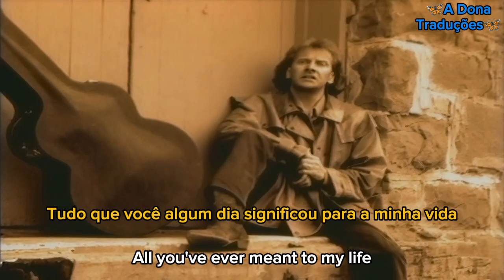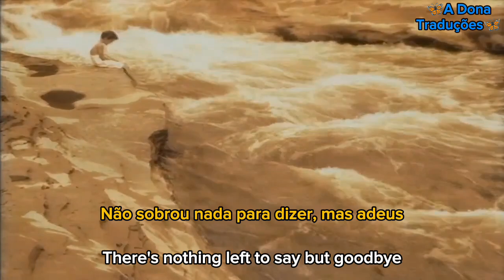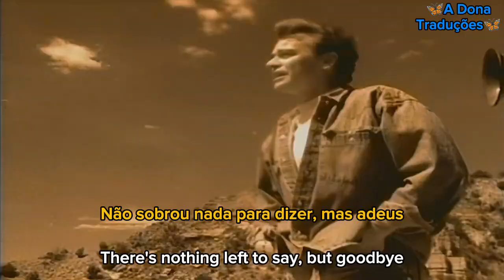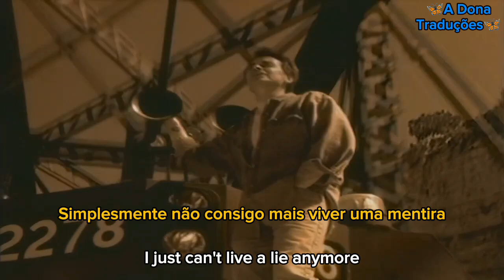Air Supply - Goodbye (Tradução/Legendado)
Wikipedia: " Goodbye " é uma canção da dupla de soft rock inglesa/australiana Air Supply , de seu décimo segundo álbum The Vanishing Race . Lançada como single em 1993, foi um sucesso nas paradas Adult Contemporary , chegando ao 48º lugar. [ 1 ] No Reino Unido, a canção alcançou o 66º lugar . [ 2 ] A canção fez mais sucesso na Ásia, principalmente nas Filipinas e na Indonésia.

■ O som do vídeo foi autorizado e está sendo monetizado por seus proprietários de direitos autorais, WMG. (Sem intenção de violação de direitos autorais. Todos os congestionamentos pertencem aos seus legítimos proprietários. Isso é apenas para fins de entretenimento.)